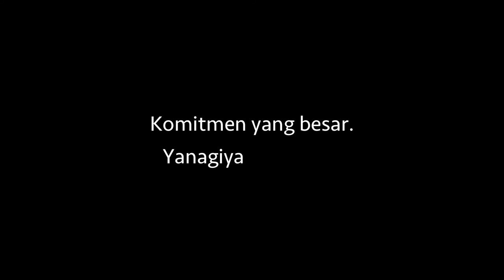Introducing Yanagiya Hair Tonic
Yanagiya Hair Tonic dari Jepang fomulanya sudah diturunkan sejak 1615.
Mengandung ekstrak herbal yang berasal dari tumbuhan, seperti Ginseng, Swertia japonica, dan Rabdosia japonica, dapat membantu menjaga kesehatan kulit kepala dan rambut.

Tersedia dalam 3 varian : Citrus, Original, Menthol.

Cara Pemakaian:
Gunakan 2-3 kali sehari. Tuangkan tonic ke kulit kepala rambut secara langsung dan pijat lembut dengan jari-jari Anda.
Jika Anda menggunakannya setelah keramas, handuk kering rambut Anda sebelum digunakan. Dianjurkan untuk menggunakan secara teratur untuk hasil yang terbaik.

Kegunaan:
o Merangsang pertumbuhan rambut baru
o Menghentikan rambut yang menipis
o Mencegah gatal dan ketombe
o Meningkatkan sirkulasi darah
o Memberikan kelembaban pada kulit kepala

Available in Tokopedia, Shopee, and other stores.